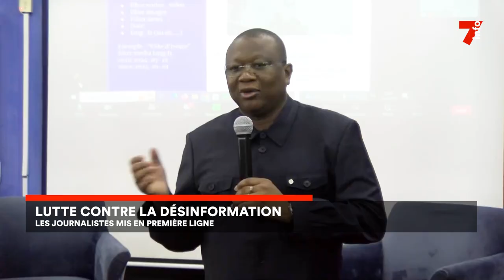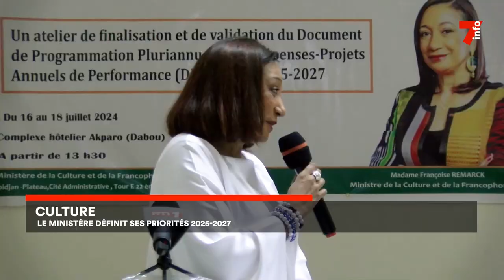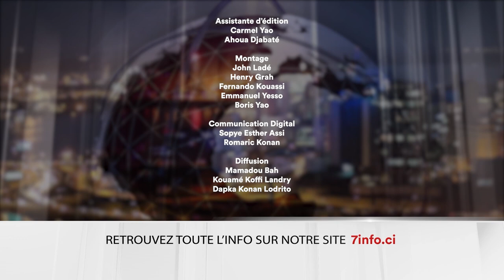Le 7 minutes du 19 juillet 2024 (édition du 6H)